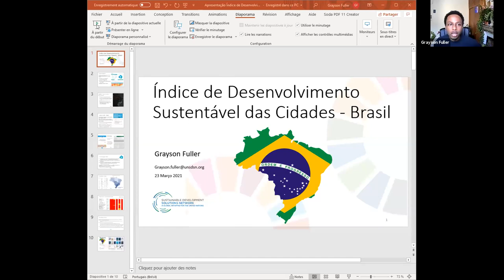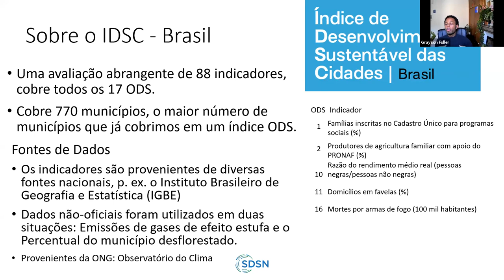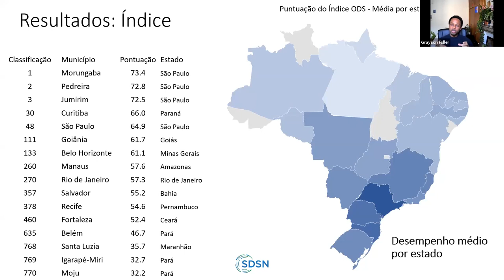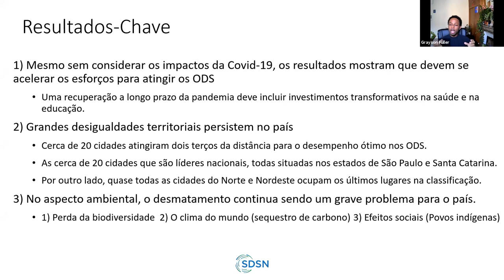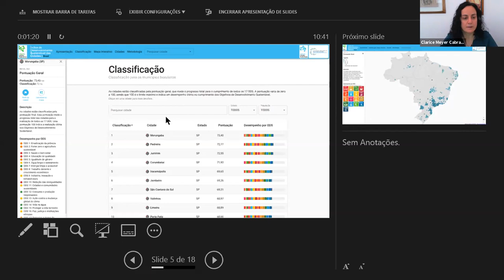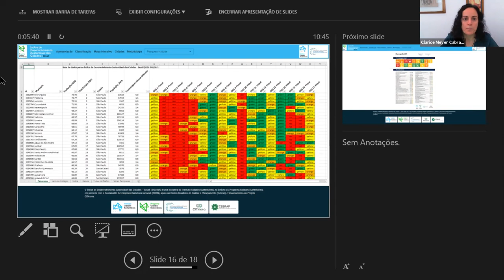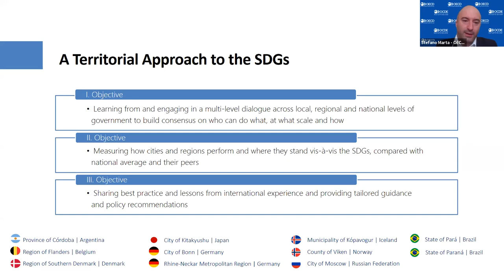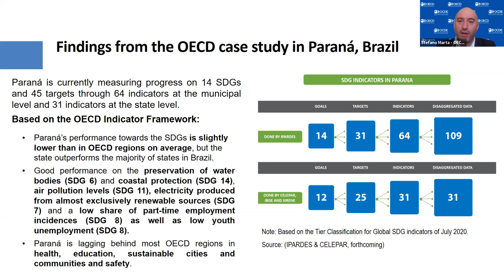Monitoring SDG Progress within Brazilian Municipalities: Launch of the Brazilian Cities Sustainable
The Sustainable Cities Institute (ICS), as part of the Sustainable Cities Program (PCS), and the Sustainable Development Solutions network (SDSN), have the pleasure of inviting you to participate in the launch of the Brazilian Cities Sustainable Development Index (IDSC-BR). The index constitutes a tool for evaluating the implementation of the SDGs in Brazilian municipalities.

With the support of the Projeto CITinova, the IDSC-BR was produced as an innovative initiative of PCS and was developed in partnership with SDSN, which has produced reports to monitor SDG implementation in UN Member States. As a first step, the IDSC-BR will present an SDG evaluation of 770 municipalities selected by PCS, using the most timely data available in national databases.
Monitorando o Progresso dos ODS nos Municípios Brasileiros: Lançamento do Índice de Desenvolvimento Sustentável das Cidades – Brasil (IDSC-BR)

O Instituto Cidades Sustentáveis (ICS), no âmbito do Programa Cidades Sustentáveis (PCS), e a Sustainable Development Solution Network (SDSN) têm o prazer de convidá-lo(a) para participar do no evento de lançamento do Índice de Desenvolvimento Sustentável das Cidades – Brasil (IDSC-BR), uma ferramenta de avaliação da implementação dos Objetivos de Desenvolvimento Sustentável (ODS) nos municípios brasileiros.

O IDSC-BR é uma iniciativa inovadora do Programa Cidades Sustentáveis, com o apoio do Projeto CITinova, e foi desenvolvido em parceria com a SDSN, que vem produzindo relatórios para acompanhar a implementação dos ODS nos países membros da Organização das Nações Unidas (ONU). O IDSC-BR apresentará inicialmente uma avaliação dos ODS de 770 municípios selecionados pelo PCS, usando os dados mais atualizados disponíveis nas bases nacionais.